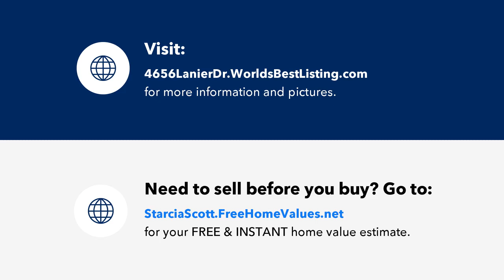4656 Lanier Drive, Savannah, GA Presented by Starcia Scott.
Contact Starcia Scott for more information.

Perched on an expansive corner lot, welcome to 4656 Lanier Drive tucked in the charming community of Sylvan Terrace. Beautifully renovated, this stately ranch-style home with an attached two car garage is filled with forever charm and move-in ready. Step inside to discover a light-filled open floor plan and highlighted by paneled accents, skylights, an oversized bay window, gas fireplace, recessed lighting and more. The generous eat-in kitchen features premium stainless-steel appliances, gas cooking, and a breakfast nook. Gracefully opening to the family room, this is the perfect gathering space after dinner. Through the black French doors, enjoy the best of indoor/outdoor living as this cozy space is peaceful and private overlooking the backyard. Three serene bedrooms plus three updated baths adorn this home including an ensuite Primary bedroom equipped with a ceiling fan. Rounding out this lovely home is a fully fenced, level and large backyard ideal for those warm summer evenings. Conveniently located, you are just minutes to Historic District, mid-town with a wide selection of shops and restaurants plus major commuter routes including route 80 and interstate 516.